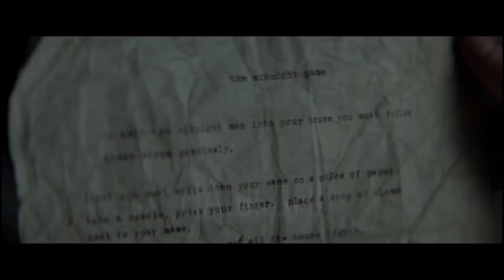Опівнічна людина [український трейлер]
Оригінальна назва: The Midnight Man
Жанр: Жахи
У прокаті з 14 грудня 2017